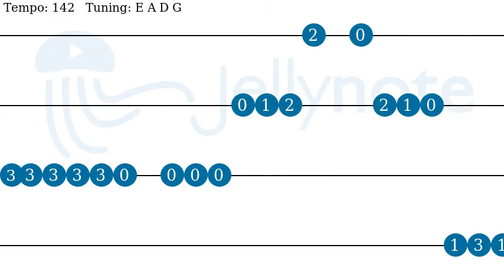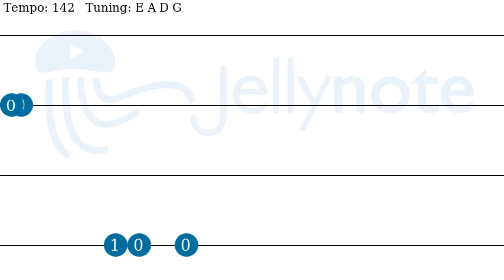Symphony of Destruction - Megadeth [Bass tabs]